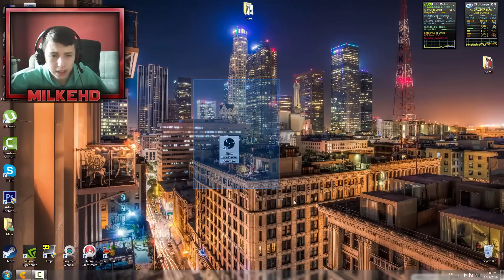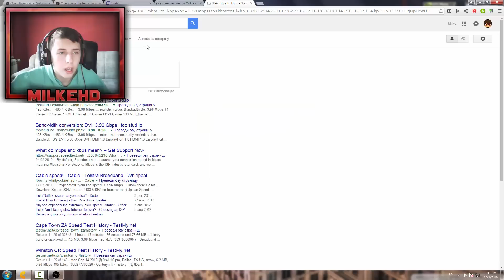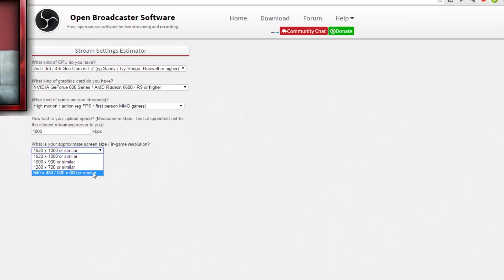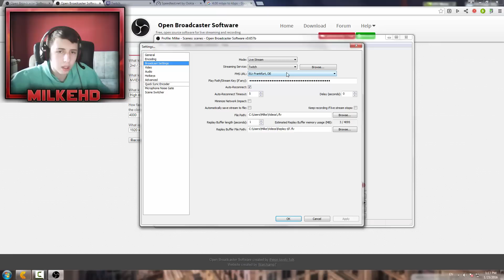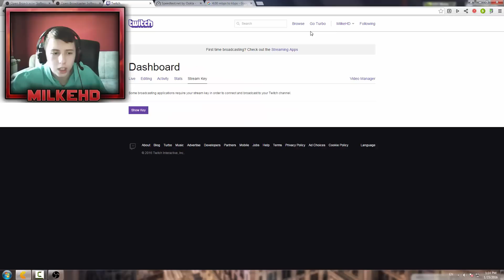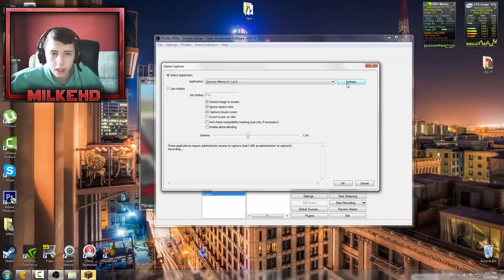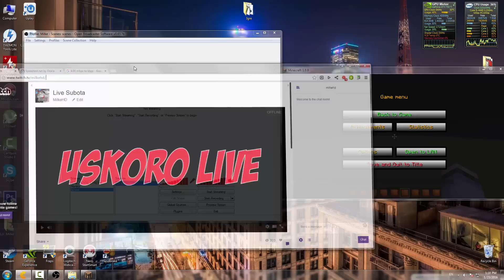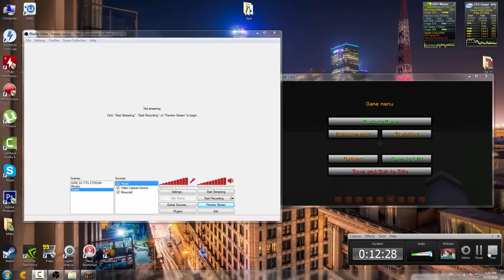Kako napraviti livestreaming na TWITCH-u (detaljno)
Uzivajte..
Ne zaboravite da Komentarisete, Lajkujete i Subskrajbujete!
●DODAJTE ME NA FAN SKYPE► milkehdfan
●O klipu►: Evo detaljno obljasnjeno kako lajvstrimovati na twitch-u mislim da lakse ne moze biti :)